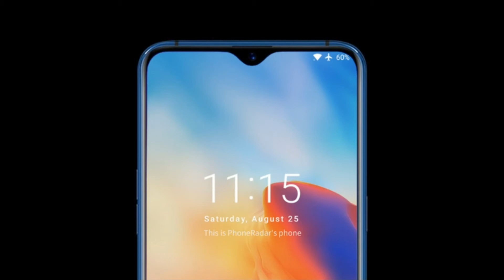Oppo A7X With Waterdrop Notch, 128GB Storage Launched:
Oppo A7X will be available in China from September 14The smartphone sports dual rear cameras, 128GB storageOppo A7X sports a 6.3-inch display with 19.5:9 aspect ratio